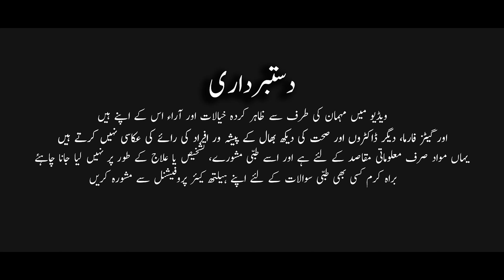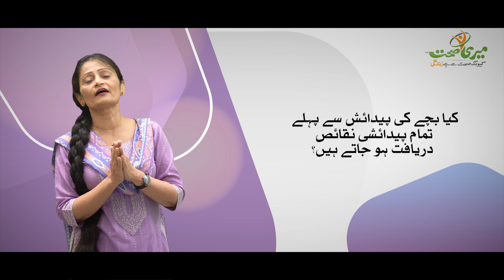Preventing Birth Defects During Pregnancy - Hamal Kai Dauran Paidaishi Naqaes Ki Roq Thaam.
Birth defects are structural changes present at birth that can affect almost any part or parts of the body (e.g., heart, brain, foot). They may affect how the body looks, works, or both. Birth defects can vary from mild to severe. The well-being of each child affected with a birth defect depends mostly on which organ or body part is involved and how much it is affected.

Aaj is video mei Dr Zubaida Masood baat kreingi birth defects kai baare mei yaani What is Birth Defects During Pregnancy aur saath hi is baat par bhi discuss kreingi kai kin wajoohat ki wajah sai bacho mei birth defects aasakte hain.